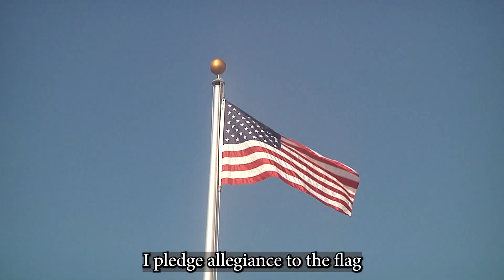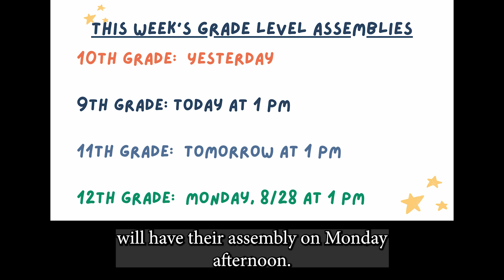The Morning Rays - Thursday, August 24th, 2023